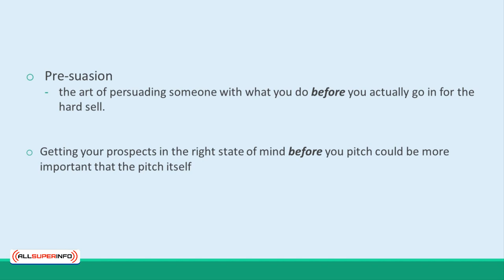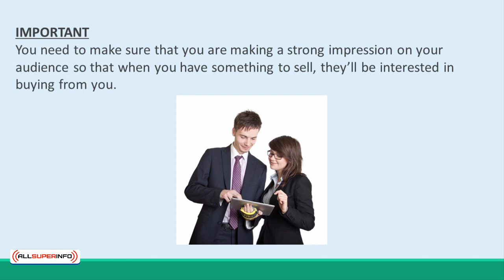Video 07 How To Warm Up And Excite Your Audience About Your Product Launch